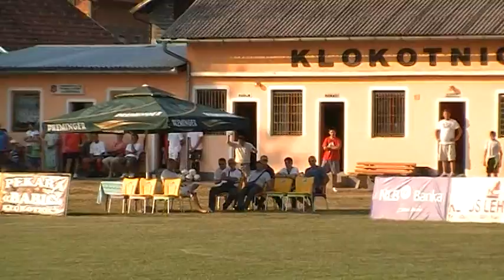14.tradicionalni memorijalni nogometni turnir